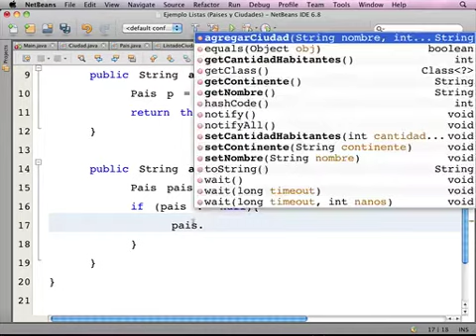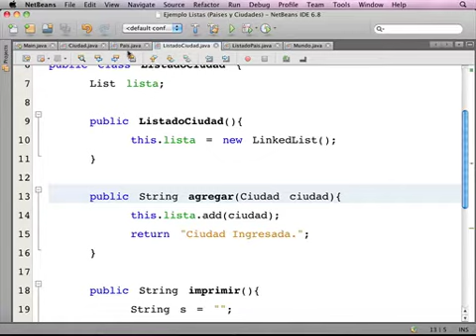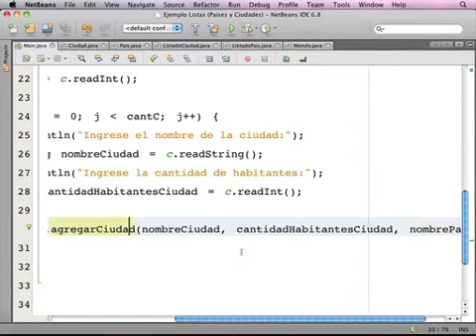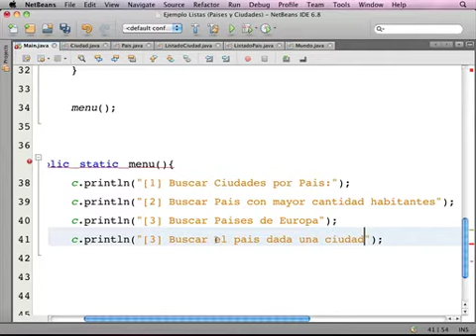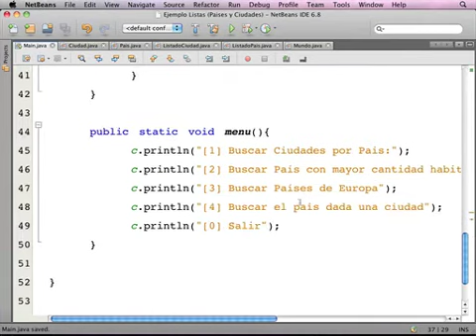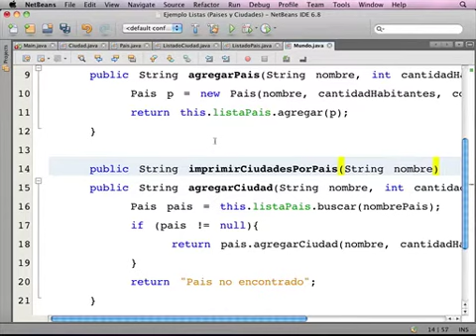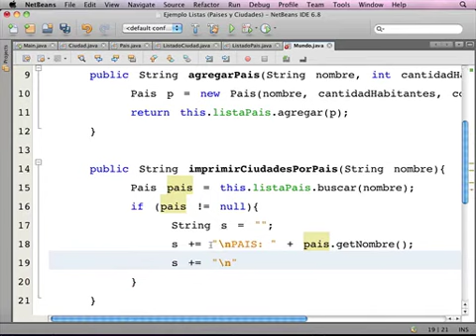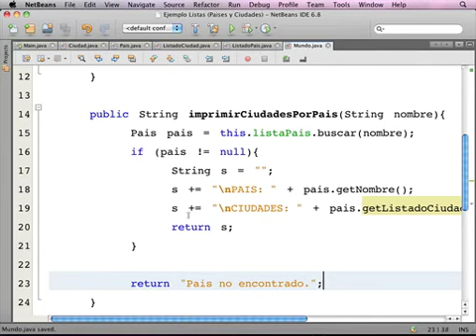Tutorial Progra 1 - Listados (Parte 3 de 5)